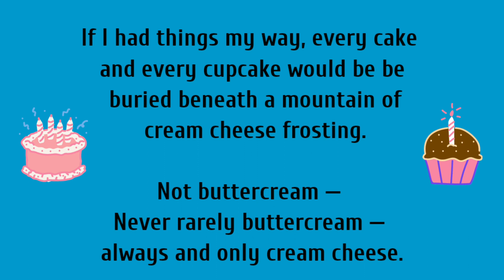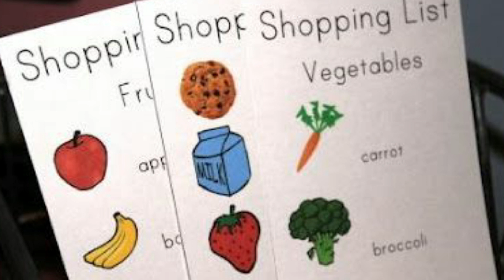घर पर बनायें क्रीम चीज़ और मज़े से खाएँ और खिलायें केक और सैंडविच पर लगा कर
Hey friends through this video I'm starting a series on my channel in which I'll be showing some of my meal planning routines and some time saving cooking hacks. I'll also be sharing some quick and easy delicious recipes in order to avoid ordering snacks and food from outside during this Covid pandemic. I've observed and also followed some interesting kitchen hacks so that I would be able to spend more and more time with my family during this lockdown.Please stay connected as this series is going to be very beneficial for everyone. It's also quite possible that some of you already following some of these routines.

Hii I'm Nancy working in education field - mom to two teenagers.I love to shop, making easy recipes,share home decor,home organising & DIY projects and more.We live in Delhi,India. Glad you found me on YouTube.No matter whether you are a subscriber or not,a big virtual hug to you all.Thank you so much for being a part of my channel.Please don't forget to click the like button and hit the bell icon to get my new video's notification at the earliest.